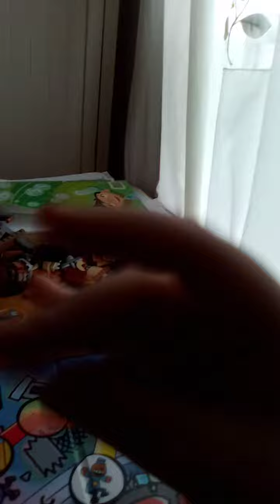talking about my channel (4 month anniversary special) #591